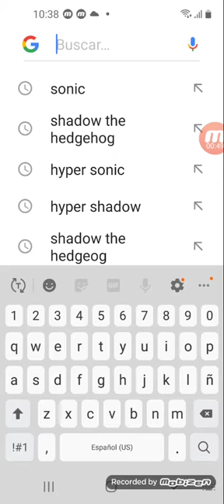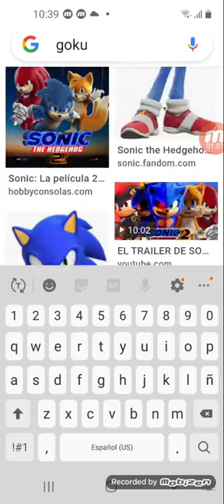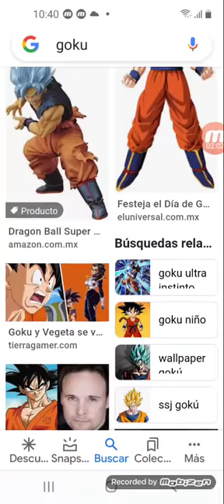si veo a vegeta el video termina. Google:goku